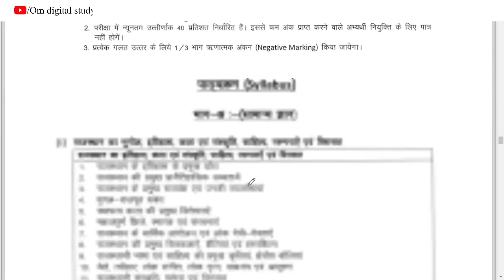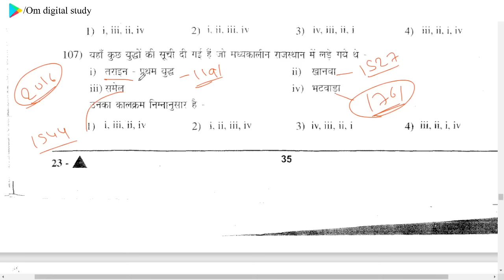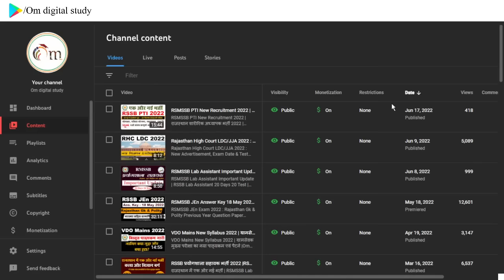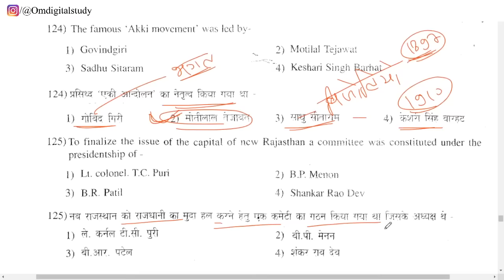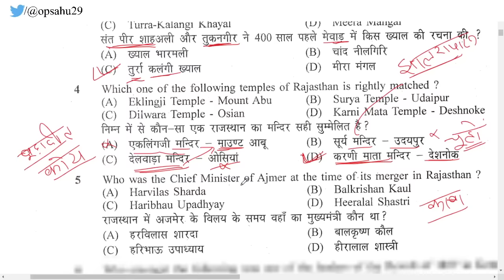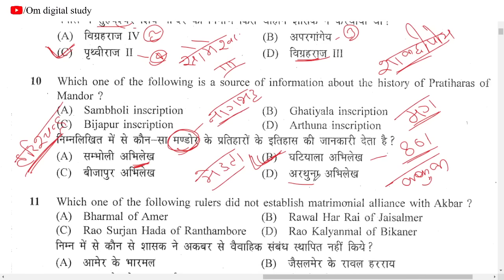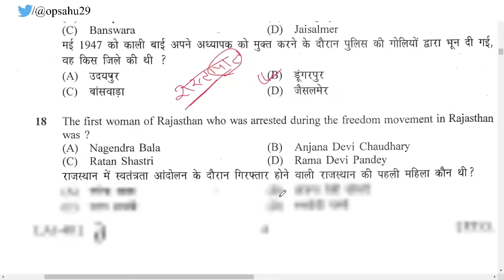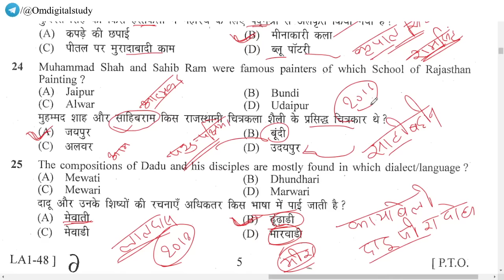राजस्‍थान इतिहास एवं कला संस्‍कृति PYQ for RSMSSB प्रयोगशाला सहायक 2022/Lab Assistant Previous Paper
राजस्‍थान इतिहास एवं कला संस्‍कृति | RSMSSB प्रयोगशाला सहायक 2016 and 2018 Previous year Paper Solution by Omprakash Bishnoi (Om digital study)

Download Our Mobile App and Join Smart Courses and Test Series For Rajasthan All Competitive Exams :

About This Video :

प्रिय विद्यार्थियों !
    इस वीडियो में राजस्थान कर्मचारी चयन बोर्ड के द्वारा वर्ष 2016 व 2018 में आयोजित प्रयोगशाला सहायक / लैब असिस्टेंट परीक्षा में राजस्थान सामान्य ज्ञान के अंतर्गत पूछे गए  राजस्थान इतिहास, कला-संस्कृति एवं साहित्य के महत्वपूर्ण प्रश्नों का विस्तृत व्याख्या सहित विश्लेषण किया गया है जो आगामी विज्ञान, गृह विज्ञान एवं भूगोल विषय के लिए 28, 29 एवं 30 जून को आयोजित होने वाली प्रयोगशाला सहायक भर्ती 2022 के लिए अत्यंत सहायक सिद्ध होंगे, साथ ही राजस्थान की अन्य प्रतियोगी परीक्षाओं VDO MAINS, PTET, BSTC, College Lecture,CET, 2nd Grade Teacher, REET, PTI, School Lecture इत्यादि परीक्षाओं के लिए भी समान रूप से उपयोगी रहेगा, वीडियो को अंत तक ध्यान पूर्वक देखें और इस संबंध में अपनी प्रतिक्रिया सुझाव कमेंट बॉक्स में अवश्य लिखें।

🎬 Rajasthan Gk Popular Videos for RSMSSB and RPSC Exam  :-

rajasthan history rsmssb previous year paper for lab assistant exam
rajasthan Gk rsmssb previous year paper for lab assistant exam
rajasthan history for lab assistant exam by om digital study
rajasthan Geography for lab assistant 2022
rajasthan history Art and Culture previous year paper for lab assistant exam
rajasthan history mcq for lab assistant
rajasthan history and culture important Questions for Prayog shala sahayak exam
rajasthan history questions for lab assistant
Rajasthan history in English for lab assistant lab assistant paper 2019
 rajasthan lab assistant previous year paper,
rajasthan gk for lab assistant exam 2022
rajasthan gk for lab assistant
rajasthan gk for lab assistant exam
Om digital study rajasthan gk for lab assistant exam 2022
rajasthan gk for lab assistant exam by om digital study
rajasthan gk for lab assistant exam in english
rajasthan gk for lab assistant 2022
rajasthan gk for lab assistant exam by om sir
rsmssb previous year question pdf download by om digital study
rsmssb previous year science questions
rsmssb previous year gk questions paper solution
rsmssb previous year question papers book
rsmssb previous hindi question paper
rsmssb previous year question papers for lab assistant exam 2022
rajasthan geography for lab assistant exam 2022
rajasthan gk important mcq
प्रयोगशाला सहायक के लिए राजस्‍थान का सामान्‍य ज्ञान
राजस्‍थान इतिहास एवं कला संस्‍कृति के महत्‍वपूर्ण प्रश्‍न उत्‍तर for प्रयोगशाला सहायक
rsmssb द्वारा गत परीक्षाओं में पूछे गए राजस्‍थान इतिहास एवं कला संस्‍कृति के महत्‍वपूर्ण प्रश्‍न
rsmssb द्वारा गत परीक्षाओं में पूछे गए राजस्‍थान भूगोल के महत्‍वपूर्ण प्रश्‍नोत्‍तर